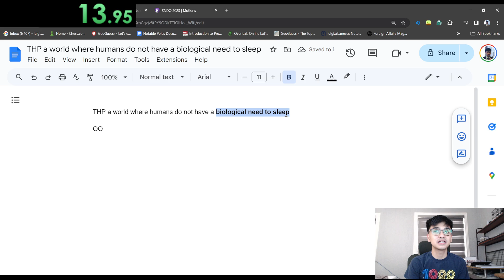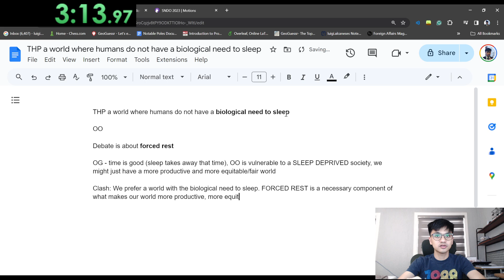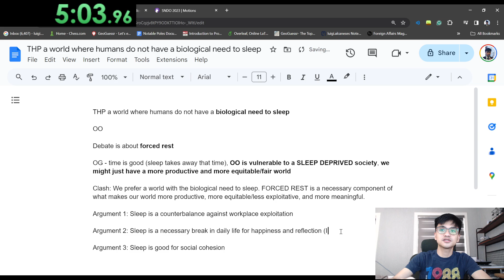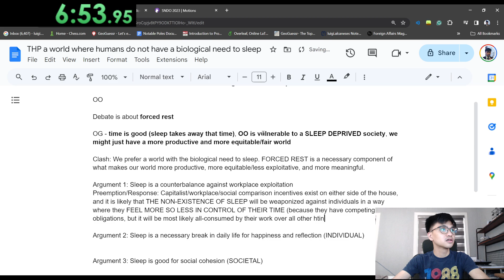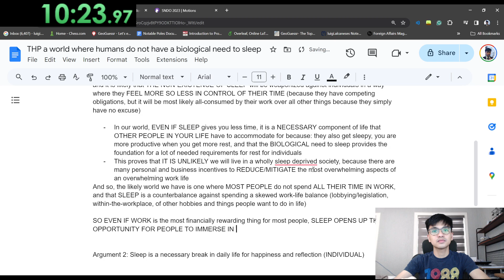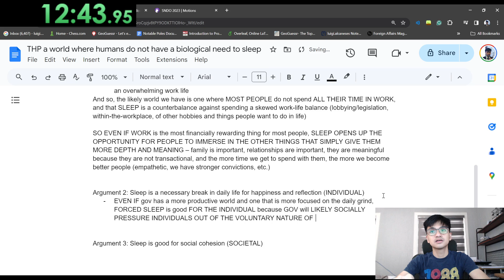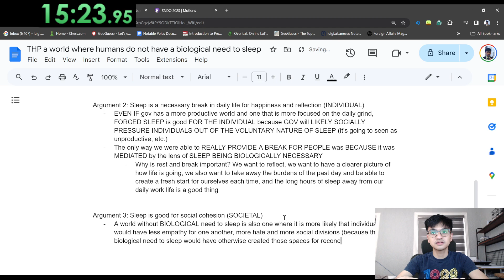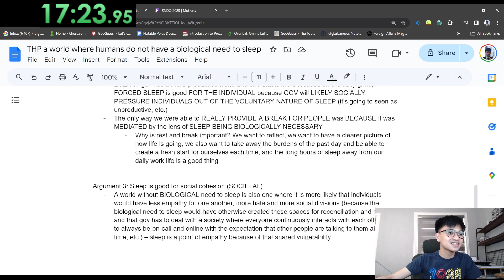THP a world where humans do not have a biological need to sleep | Sample Prep OO